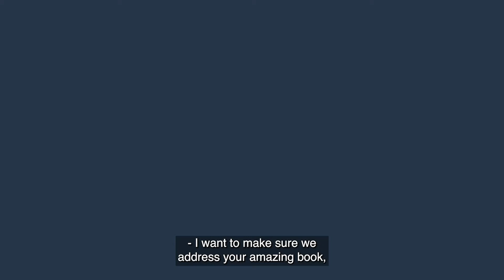Meditation teacher Light Watkins on writing his new book, Knowing Where to Look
In this episode of How Do You Do? Podcast, meditation teacher Light Watkins talks about writing his Daily Dose of Inspiration email blast -- rain or shine! -- and how the daily doses came to serve as the foundation for his new book, Knowing Where to Look.

Light Watkins: @lightwatkins
How Do You Do? Podcast: @hdydpod
Ben Hannani: @benhannani